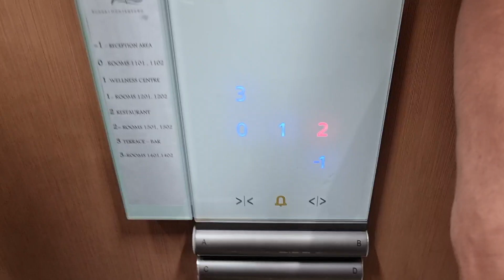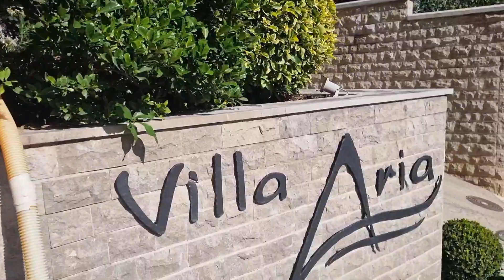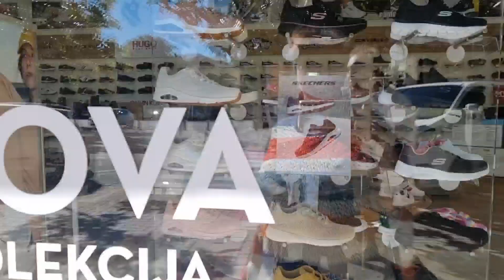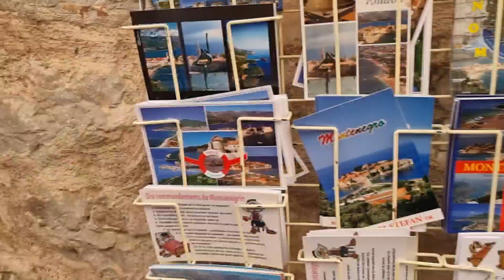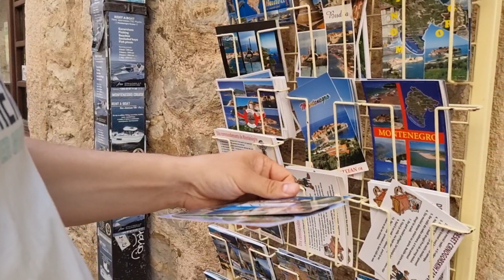Отдых в Черногории Завтрак на Нашей Вилле Aria